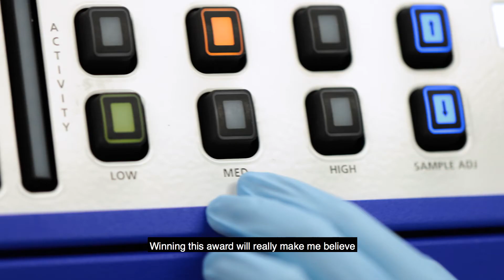Payel Roy, Ph.D. | SPARK 2020 | IMPROVING HEART DISEASE PATIENT OUTCOMES WITH EARLY DIAGNOSES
Hear from 2020 SPARK finalist Dr. Payel Roy focused on a strategy that could diagnose early signs of heart disease using a blood-test based screening to improve patient outcomes. Her project aims to test the potential of immune markers as diagnostic tools for human atherosclerosis, which will provide the opportunity to generate convincing preliminary data that could also attract follow-on funding for this project.

More information about the Tullie and Rickey Families SPARK Awards for Innovations for Immunology is available

About SPARK

The Tullie and Rickey Families SPARK Awards provide flexible start-up funding that enables LJI’s early career investigators to act on their promising projects for bold new approaches to diagnoses, treatments, and possibly even cures for diseases that afflict us today. It fills the gap between scientists’ imagination and that first solid set of data that allows them to attract additional funding to further their research and ultimately make life-saving discoveries.

Each year, LJI receives dozens of proposals from its graduate student and post-doctoral scientists. A panel that includes Institute scientists, board members, and top business leaders reviews the proposals, selects the finalists, and has each of them present their projects in person. The finalists are then ranked in order to receive funding based on the total amount raised for the SPARK program each year from donor contributions. Each Tullie and Rickey Families SPARK Award provides $25,000 in funding that must be spent within a year.